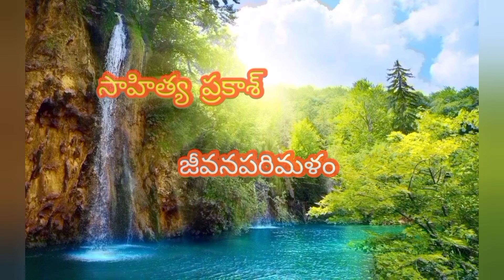జీవిత సత్యాలు / Manchi Matalu / Most inspirational Quotes in Telugu by Sahityaprakash- 13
జీవితసత్యాలు / Manchi Matalu / Most inspirational Quotes in Telugu by Sahityaprakash